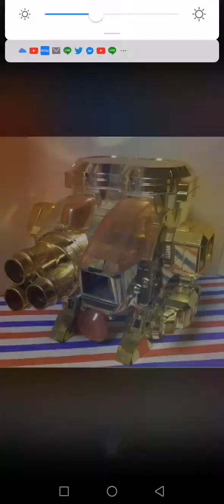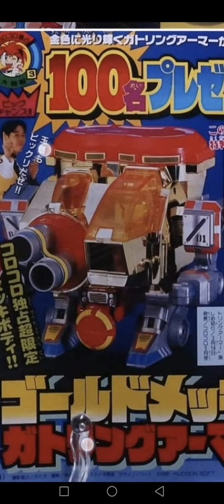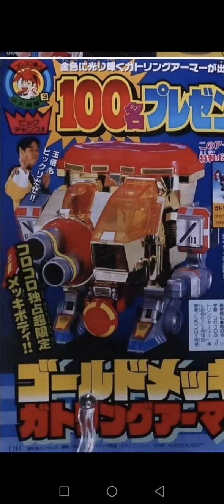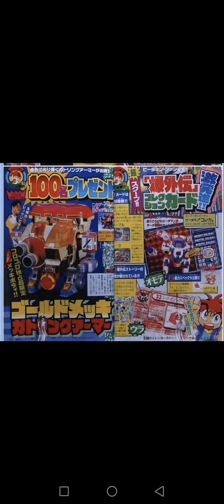ผมคิดว่างานย้อมนะครับ BBDAMAN BAKUGAIDEN GATLING ARMOR MACHINE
ผมอาจจะผิด แต่ตามข้อมูลที่ผมหาเจอ ผมไม่พบสีทองทั้งตัวใครมีแปหล่งอ้างอิงช่วยแจ้งทีนะครับ